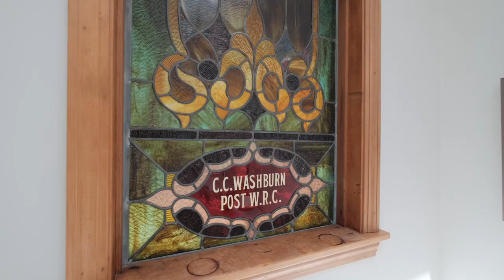35289 Washburn Heights Brownsville, OR HTB